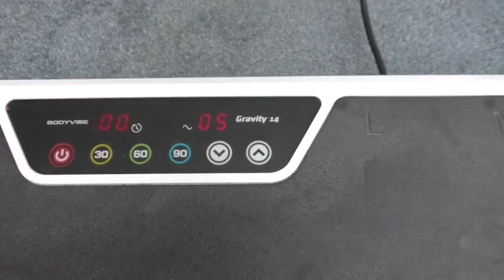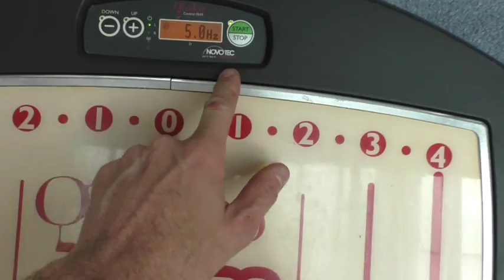Hypervibe vs Galileo